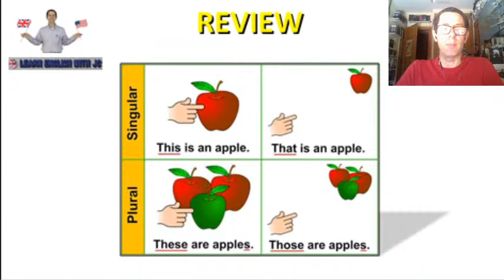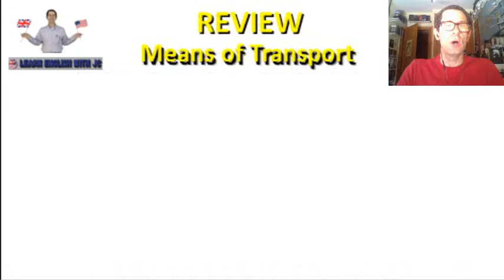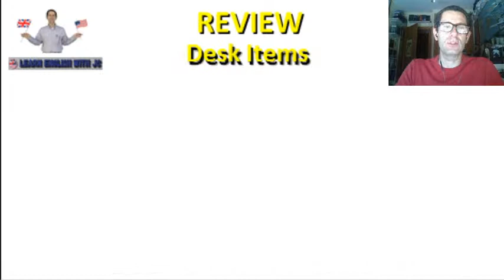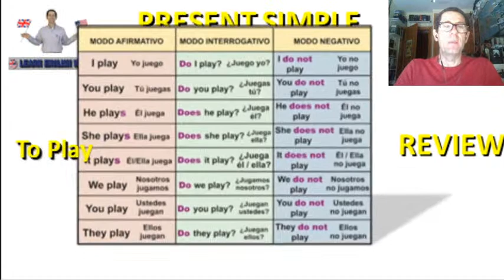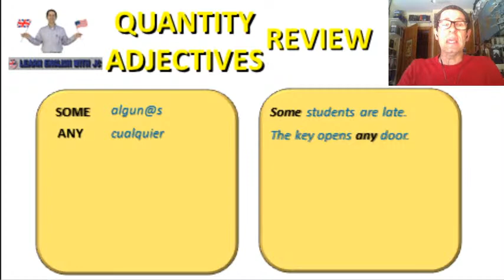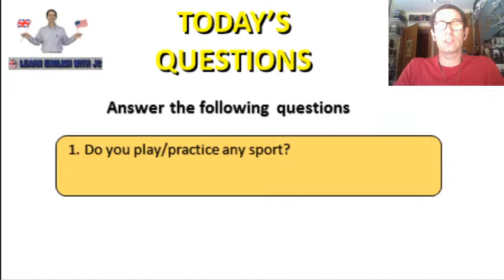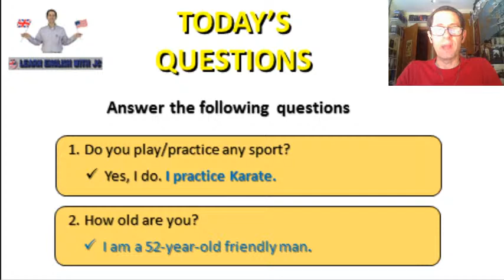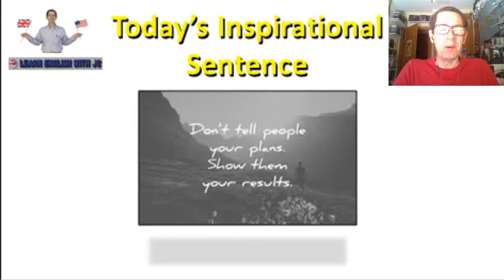Online #49 - A1 (Basic) Review Class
➜ Sigue nuestras clases online de inglés GRATIS en directo.

✔️ Follow our English classes live, taught by our friendly professor JC 👨‍🏫, from Montero Espinosa Academy in Madrid.

👤💬 Through our chat you can ask all the questions you want and also interact with students who see us from all over the world. 👨‍👩‍👧‍👦 It is both very fun and enriching! ✌🏻

👀 If you can't join our live classes one day, don't worry, you can watch all the video classes later and as many times as you want. It is free and unlimited! 🤩